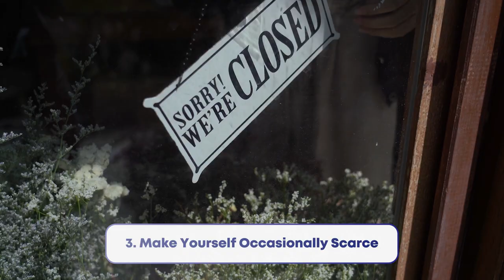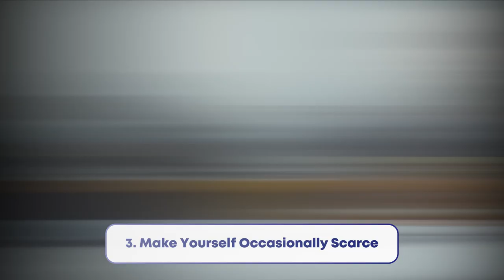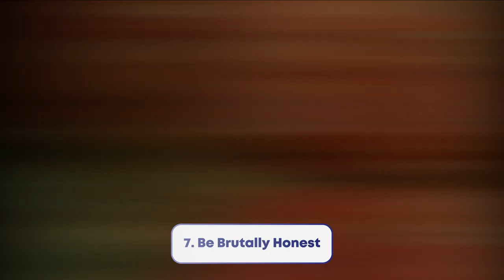10 Tiny Habits That Make You More Respected Than 98% Of People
Respect can be earned in many ways other than demanding it. But you must respect YOURSELF first.

Stock Footage: Pexels.com
Edited by: Hannah Compton
Narration by: Dane Tharp